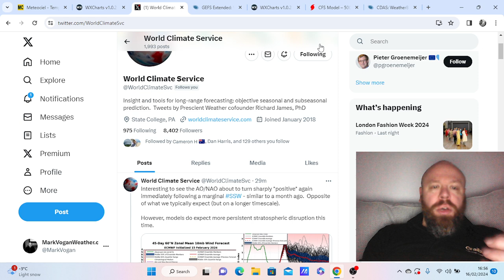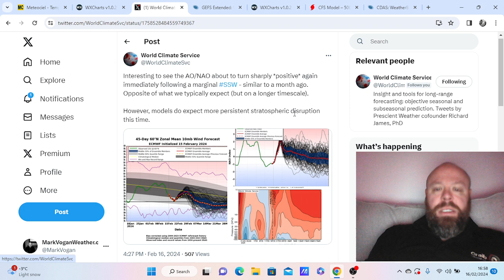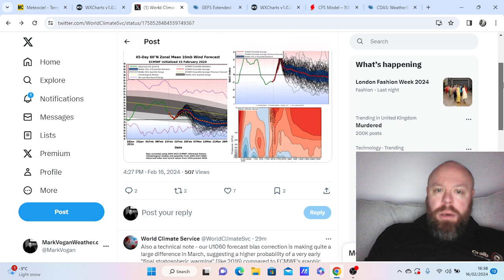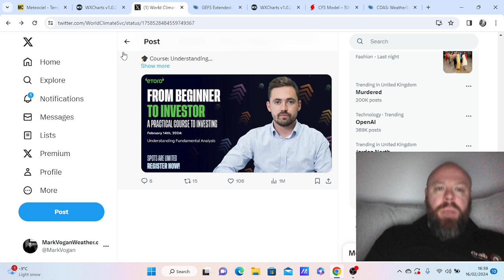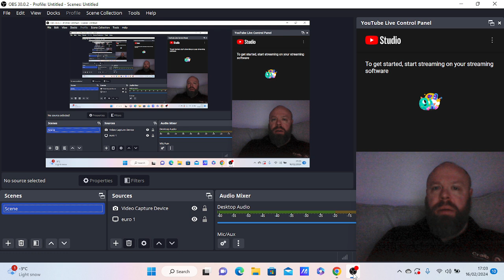Exciting Changes To The MVW YouTube Experience... Arctic Oscillation Heads Positive Amid SSW!